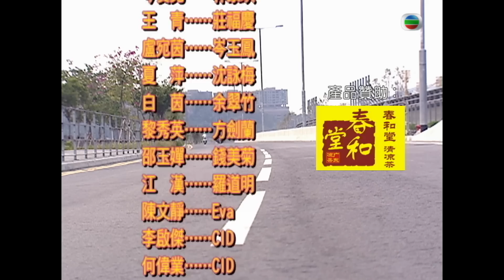TVB律政劇 | 潮爆大狀 20/20 | 鄭少秋(文滔)多處骨折 | 鄭少秋、蘇玉華、陳鍵鋒、唐寧、向海嵐、陳國邦 | 粵語中字 | 2006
Bar Bender《潮爆大狀》 ( 鄭少秋、蘇玉華、陳鍵鋒、唐寧、向海嵐、陳國邦主演): 香港著名資深大律師－蔣文滔（鄭少秋飾）是社會上典型的成功人士。滔能言善辯，說話尖酸刻薄。滔喜歡擠身上流社會，結識權貴。最擅長就是幫有錢人打官司，最不擅長就是鋤強扶弱，樂善好施。滔是富豪倪承坤（石修飾）的「御用大炮」（行內人稱資深律師為「大炮」）。為了幫坤趕走窮寡婦取回物業，滔竟用卑鄙手段，揭發這名寡婦跟坤亡父有染，寡婦當庭被滔質問至啞口無言，大感羞愧和淚流滿面。結果，法官判滔勝訴。而負責這單官司的法援處律政書記－莊曉慧（蘇玉華飾）就覺滔無恥，兩人也因此而成為對頭冤家。